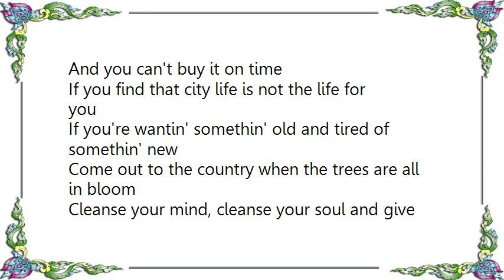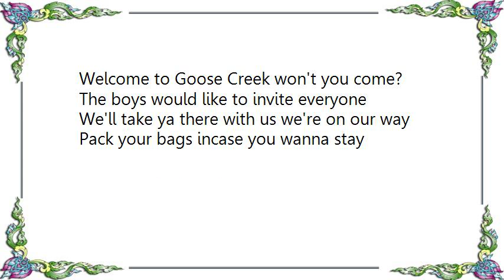Goose Creek Symphony - Welcome to Goose Creek Lyrics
[Lyrics Goose Creek Symphony - Welcome to Goose Creek]
Woke up this mornin'
With nothin' on my mind
Nothin's all I'm a lookin' for
Nothin's all I'll find
And I've been happy here for now on forty years
Here I have noone to hate, I have noone to fear
Its just a way of life so easy to find
But it won't be on maps they make

If you find that city life is not the life for you
If you're wantin' somethin' old and tired of somethin' new
Come out to the country when the trees are all in bloom
Cleanse your mind, cleanse your soul and give your head some room

And you're welcome to Goose Creek won't you come?
The boys would like to invite everyone
We'll take ya there its not so far away
If you'll just sit back and listen to us play(Play!)

Do ba do da loo, do do do(x8)

Welcome to Goose Creek won't you come?
We'll take ya there with us we're on our way
Pack your bags incase you wanna stay